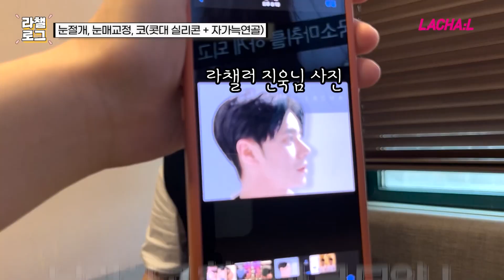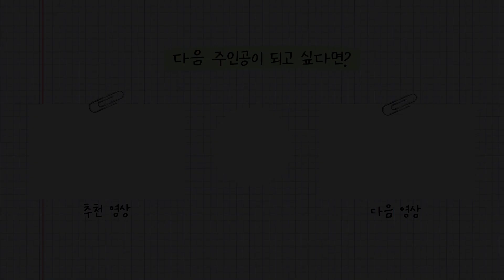남자 눈매교정,코수술로 아무도 모르게 이목구비 또렸하게 정리하는법..!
살찌고 파묻힌 이목구비 구하러 온 라챌러 세훈님!
다이어트 없어도 깔끔하게 잘생겨지는 꿀팁 드립니다 👍🏻
자연스럽게 훈남 이미지로 완벽 개선 ✨✨
수술 후 대만족중이신 세훈님의 찐 후기 담았습니다 😁
세훈님의 리얼 수술 브이로그 보러 가실까요? 😆😆😆